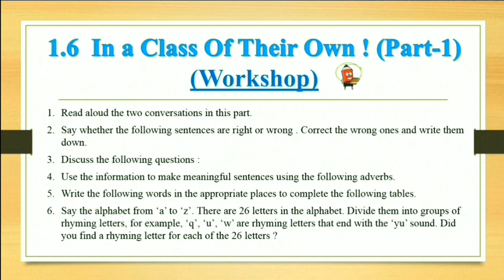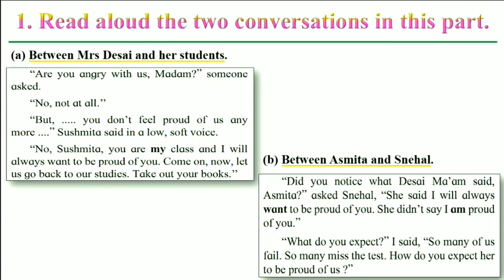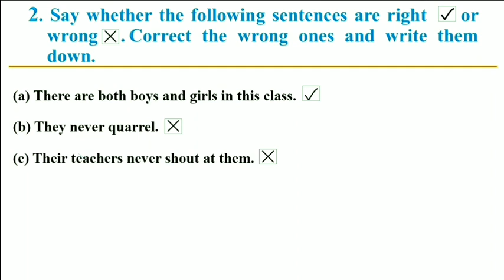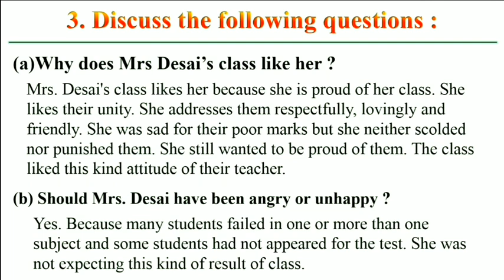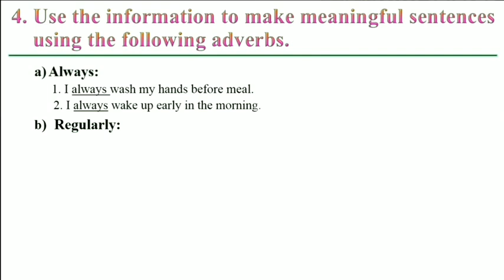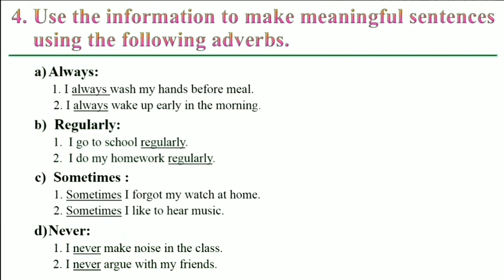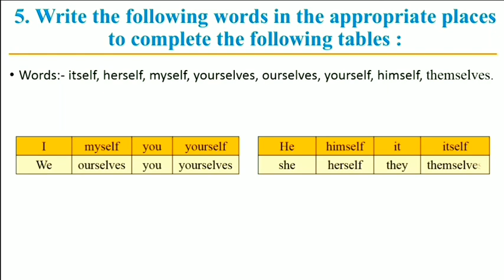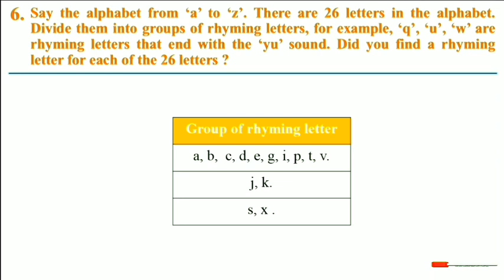7th ENGLISH | 1.6 In a class of their own ! - Part 1 Workshop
1.6 In a class of their own ! - Part 1 Workshop solution.
7th English